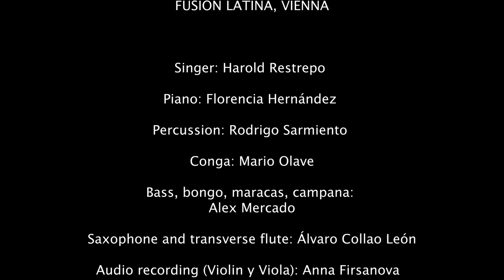'Público Oyente'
'La Voz' HARITO DE COLOMBIA (Harold Restrepo) präsentiert mit dem  Salsa-Hit PUBLICO OYENTE erstmals öffentlich sein großes Talent als  Komponist (Text u. Musik). Großen Dank an den wunderbaren Senor Alvaro  Collao Léon (Musik u. orchestrales Arrangement).

'La Voz' HARITO DE  COLOMBIA (Harold Restrepo) the first time presents with the Salsa-Hit  PUBLICO OYENTE his great talent as composer (text and music) to the  public. Sincere thanks to the wonderful Mister Alvaro Collao Léon (music  and orchestral arrangement).
FUSIÓN LATINA, VIENNA
 Singer: Harold Restrepo
 Piano: Florencia Hernández
 Percussion: Rodrigo Sarmiento
 Conga: Mario Olave
 Bass, bongo, maracas, campana: Alex Mercado
 Saxophone and transverse flute: Alvaro Collao León
 Audio recording (Violin y Viola): Anna Firsanova
Composer: Harold Restrepo
 Audio mixing and music arrangements: Álvaro Collao L.
Video editing: Florencia Hernández & Álvaro Collao L.